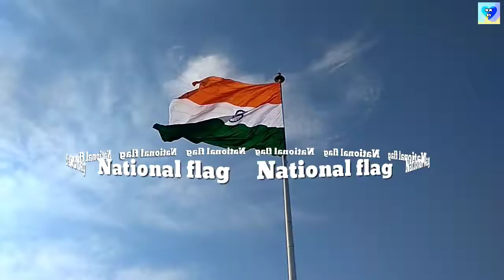Janeswar Mishra park (Lucknow) short introduction